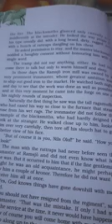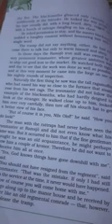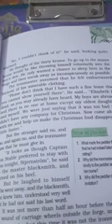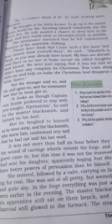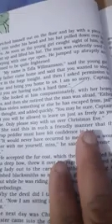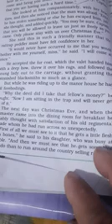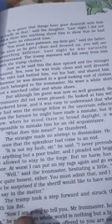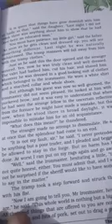12th English (7/5/20) The Rattrap part - 2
Questions 1to 3 Think as you read  on page 37 and questions 1to 3 page 41